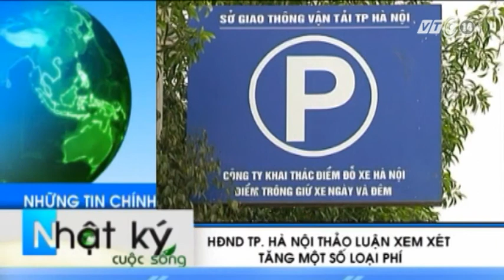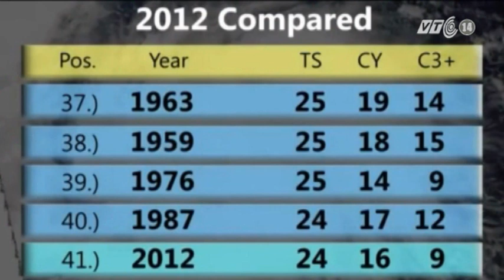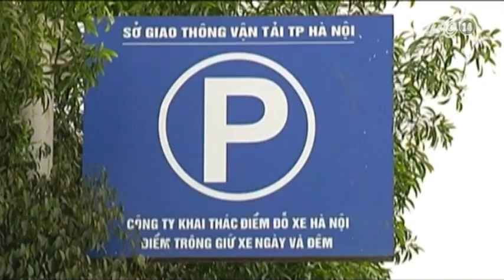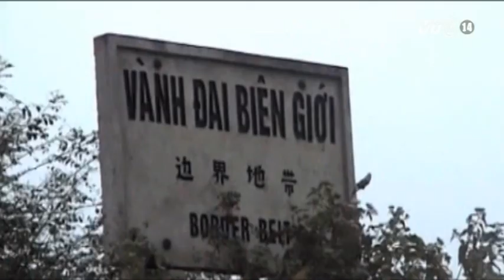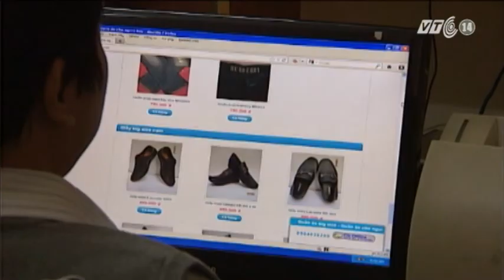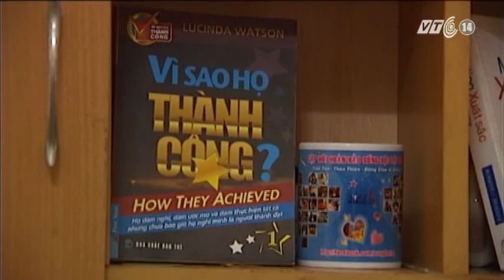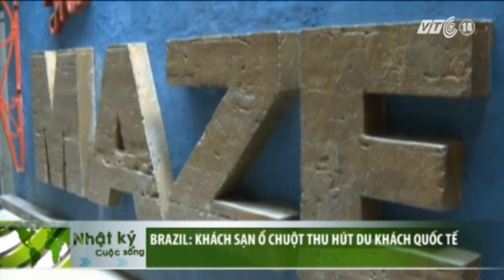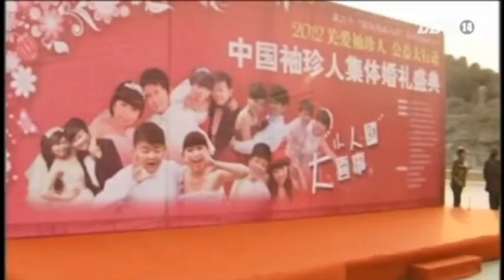VTC14_Nhật ký cuộc sống_ ngày 3/12/2012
Thông tin chính trong bản tin Nhật ký cuộc sống ngày 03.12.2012
- Mưa rét trải rộng khắp Bắc và Trung Bộ trong khi siêu bão Bopha có cường độ rất mạnh sẽ vào Biển Đông và trở thành cơn bão số 9 vào giữa tuần này;
- HĐND thành phố Hà Nội bàn về việc tăng các loại phí giao thông; trong khi cử tri TP HCM đề nghị sớm ngăn chặn tình trạng cướp giật lộng hành trên địa bàn;
- Câu chuyện nhân Ngày Người khuyết tật Quốc tế 3/12: Người khuyết tật sống độc lập, điều hoàn toàn có thể với sự hỗ trợ của cộng đồng;
- Nghệ An: cảng cá Lạch Vạn xã Diễn Ngọc huyện Diễn Châu gây ô nhiễm.
- Quảng Ngãi: Người dân phong tỏa nhà máy xi măng Đại Việt -- Dung Quất vì gây ô nhiễm môi trường
- Chính phủ Nhật Bản yêu cầu rà soát 49 đường hầm cao tốc cũ sau vụ sập đường hầm nghiêm trọng làm 9 người thiệt mạng ngày hôm qua;
- Bức thư tay của vị hoàng đế nổi tiếng Napoleon Bonaparte được bán đấu giá thành công với giá 4 tỷ đồng; trong bức thư này, hoàng đế Pháp dọa cho nổ tung nước Nga.
- Đám cưới tập thể tuy tuy giản dị nhưng cũng không kém phần trang trọng của 7 cặp đôi tí hon người Trung Quốc.